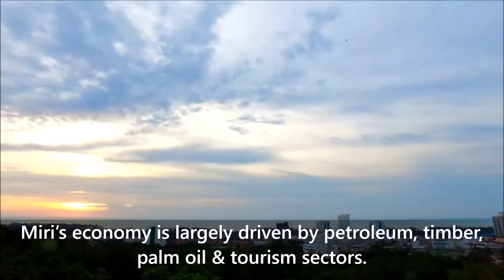Malaysian cities: Miri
Miri, located south of the Brunei-Malaysia border, is one of Sarawak's two cities. It is the birthplace of Malaysia's petroleum industry & a tourist destination within northern Sarawak.